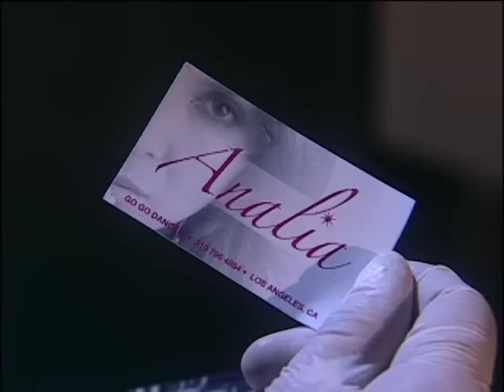Telemundo Internacional | El Rostro de AnalíaDemo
El Rostro de Analía  Demo
Video oficial de Telemundo Internacional : Action, passion and suspense are the special ingredients that made this riveting story a worldwide success.